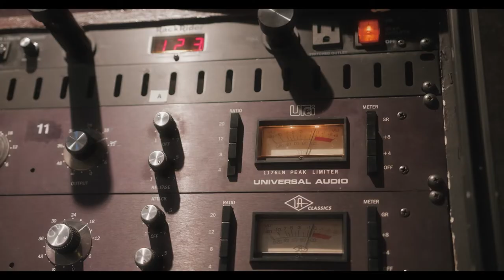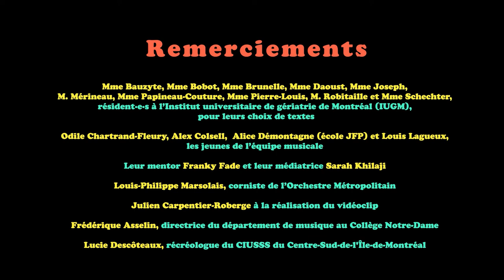Mamie Remix 2022 - Équipe Collège Notre-Dame / Souvenirs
Dans le cadre du projet Mamie Remix, l’équipe du Collège Notre-Dame présente sa chanson "Souvenirs", une co-création inspirée des textes choisis par les résident·e·s de l'Institut universitaire de gériatrie de Montréal (IUGM) – Pavilllon Alfred-Desrochers.

Création originale d'Odile Chartrand-Fleury, Alex Colsell, Alice Démontagne (école JFP) et Louis Lagueux, accompagné·e·s par l'artiste-mentor Franky Fade et la médiatrice Sarah Khilaji, ainsi que Louis-Philippe Marsolais de l’Orchestre Métropolitain au cor. Enregistrée au Planet Studios avec Jacob Lacroix-Cardinal au son et au montage.

Chorégraphie de Ford Mckeown Larose avec Flavie Bergeron, Nathalie Bird, Delphine Bolduc, Elizabeth Marcheterre Rehel et Paul Rivera accompagné·e·s par la médiatrice Cara Roy.

Vidéoclip réalisé par Julien Carpentier-Roberge.

Portée par Berceurs du temps, cette 2e édition du projet est soutenue par le Ministère de la Culture et des Communications du Québec, la Fondation Grace Dart et la Fondation Luc Maurice en collaboration avec l’Orchestre Métropolitain.